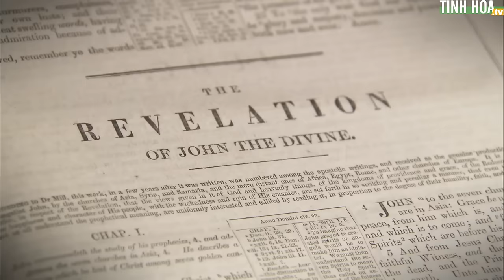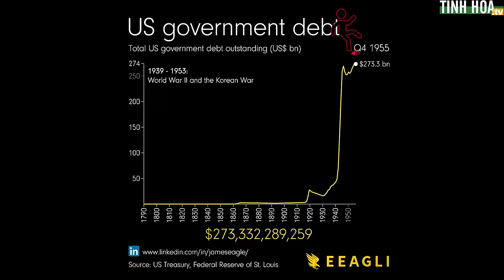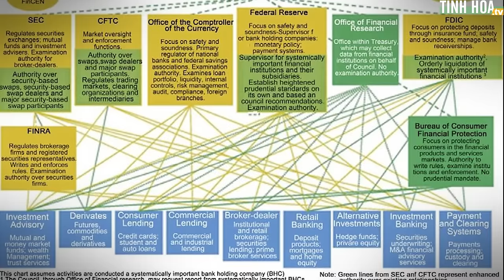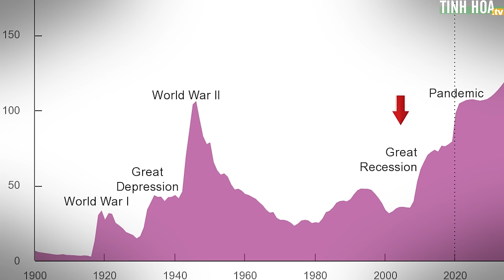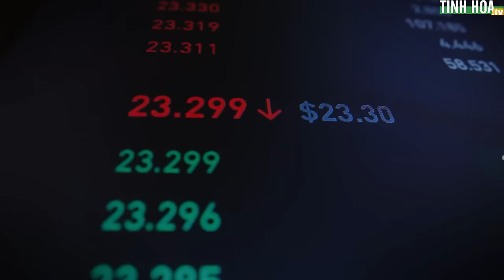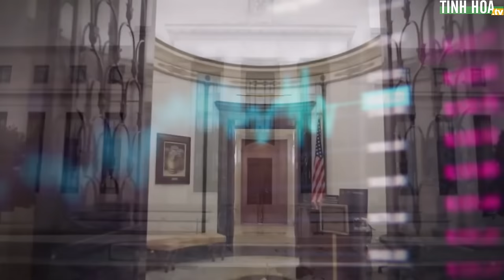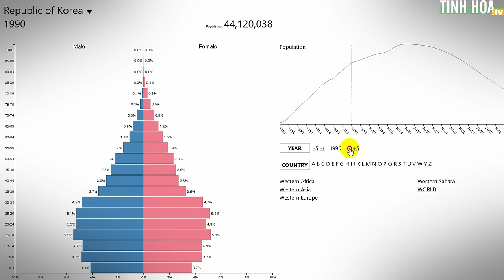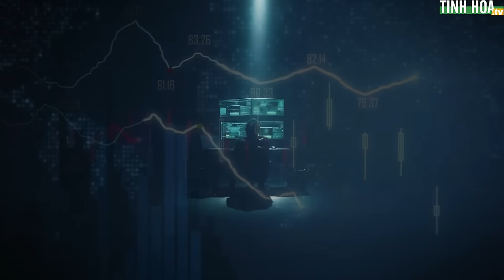Tiên tri của Brandon Biggs: Đây có phải định mệnh của nhân loại?